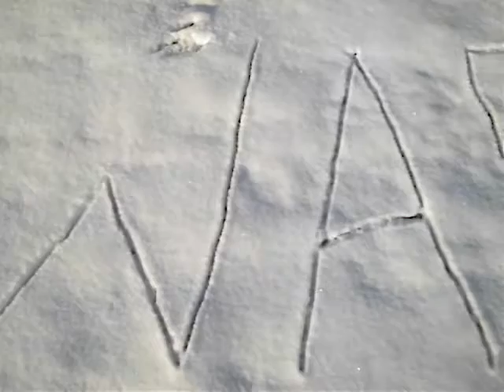Snow Wars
The first and only "big" snow of the year! Enjoy my brother and I's pathethetic first attempt at a choreographed music video... It's fairly obvious we've never had dance lessons ;-)